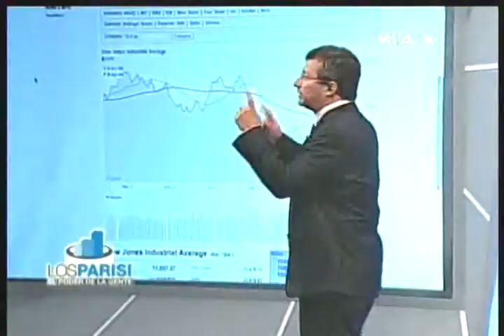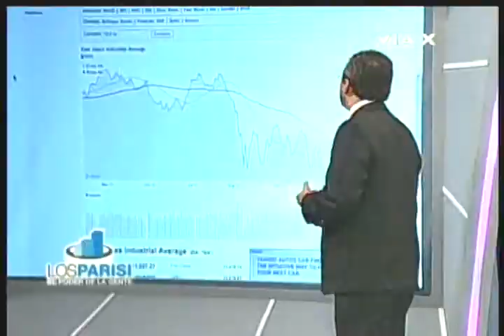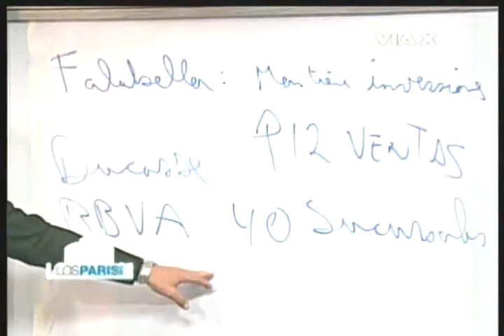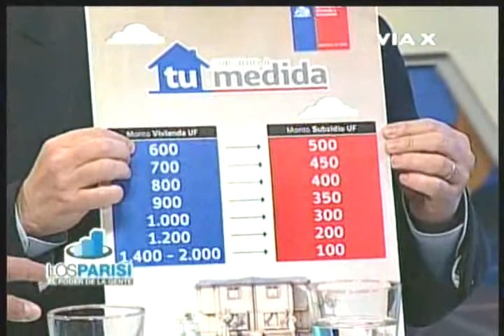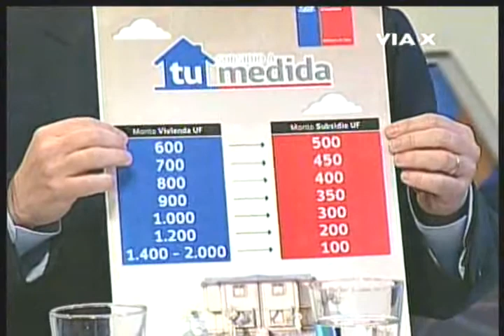Los Parisi 14-10-2011 Parte 01